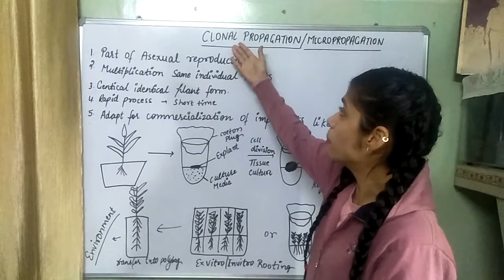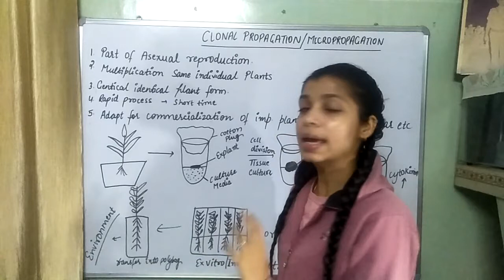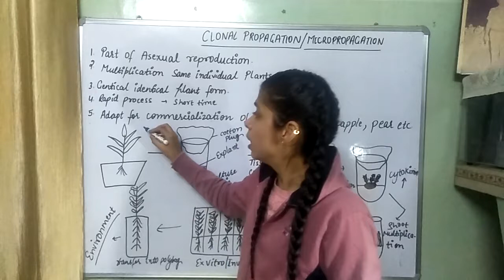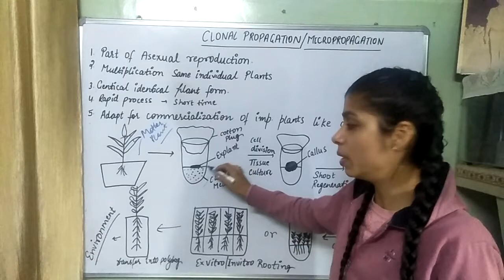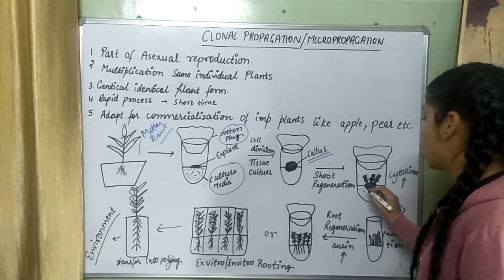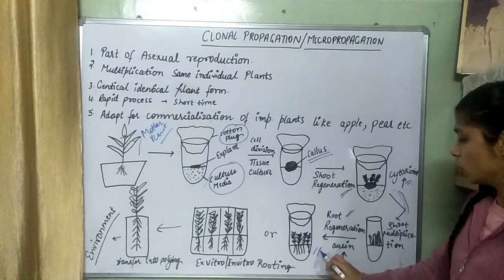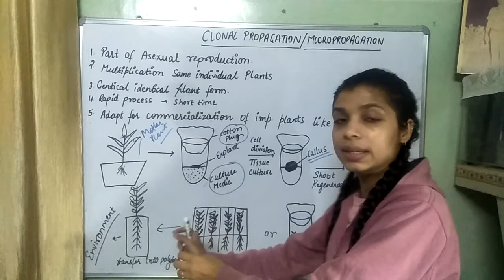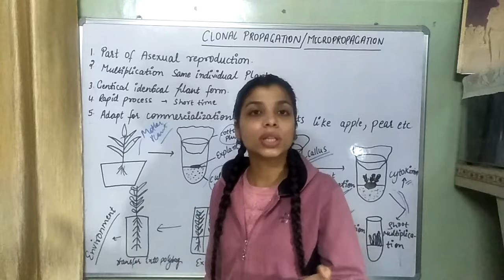Micropropagation /Clonal Propagation In Plant Tissue Culture@akanshasaroha